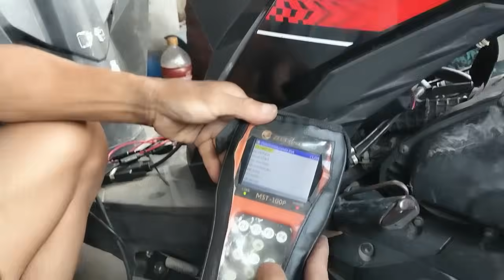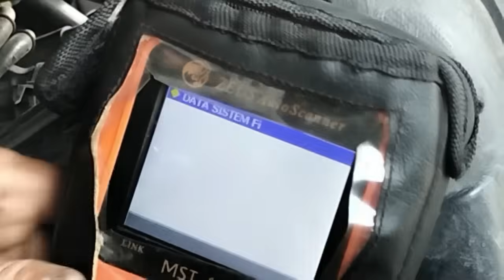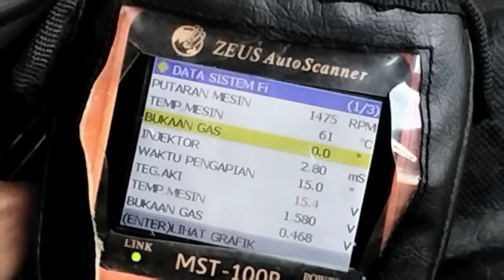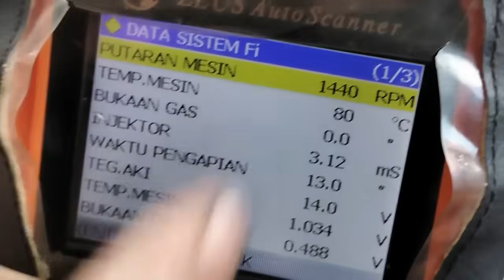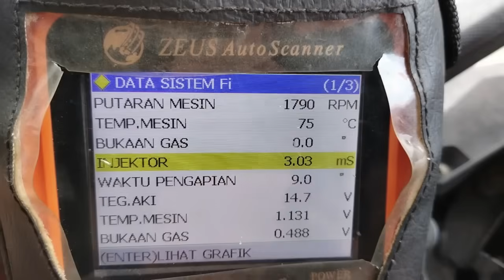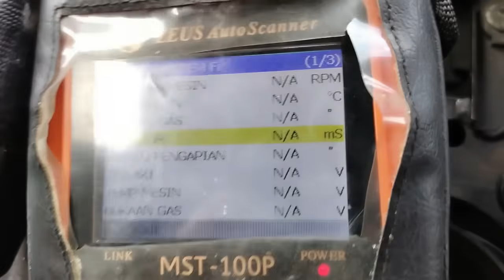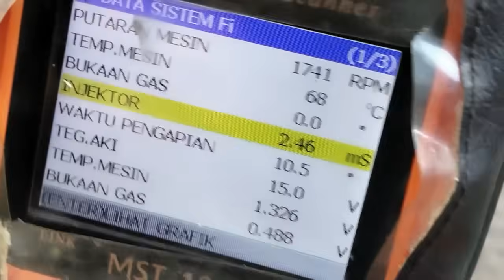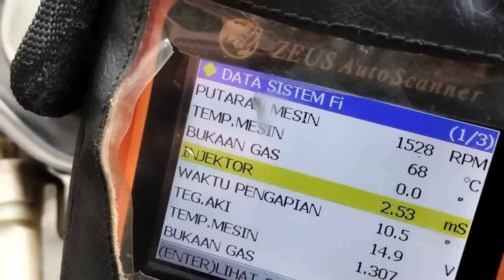DAPAT KIRIMAN MOTOR HONDA MATIC LOYO TIDAK KUAT TANJAKAN DARI SUBCRIBER LUMAJANG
Cara mengatasi motor honda matic loyo kurang tenaga saat di tanjakan.